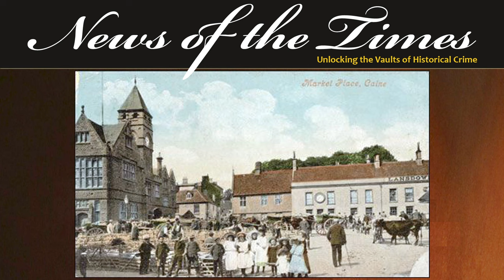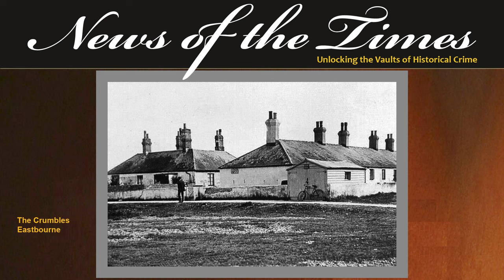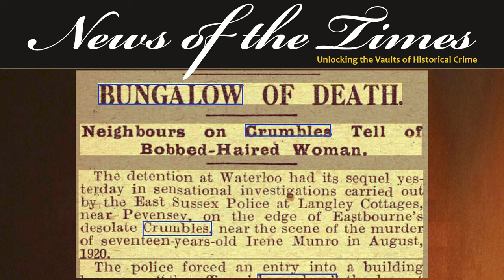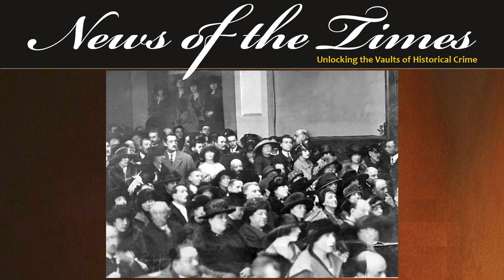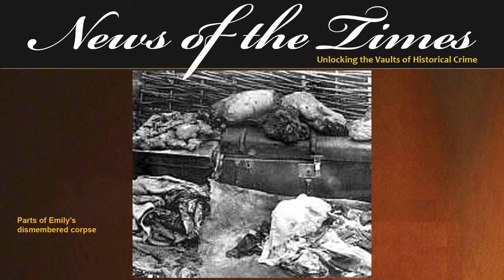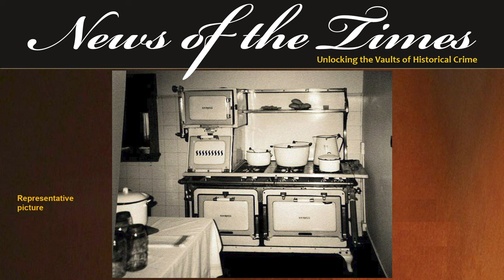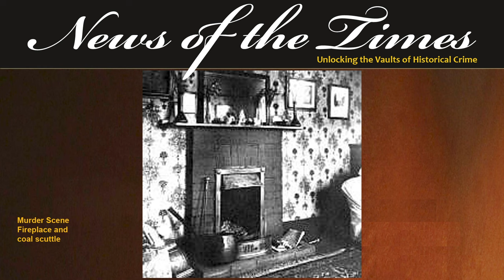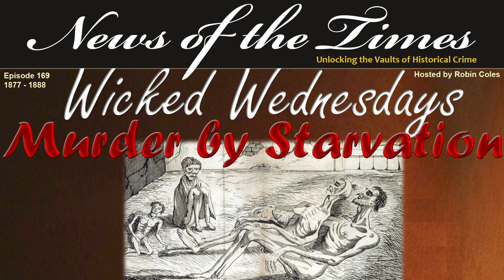The Crumbles Murder - Part 1 | Episode 170 | 1924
The Crumbles Murder - Part 1: Frightful Fridays
In this episode, we delve into the gripping tale of 'The Crumbles Murders,' a haunting and tragic story that unfolded in 1920.
In this Part 1 episode, we focus on the shocking murder of Emily Kaye by none other than Patrick Mahon. Set against the backdrop of Eastbourne's eerie Crumbles area, this story is a chilling blend of murder, mystery, and the macabre.
We unravel the events leading up to Emily Kaye's untimely demise, the horrific dismemberment and boiling of her body parts, and the investigation that followed, with twists and turns that caught Patrick Mahon in this episode of Frightful Fridays.

EPISODE
If you like this, here are links to some other recommended videos: